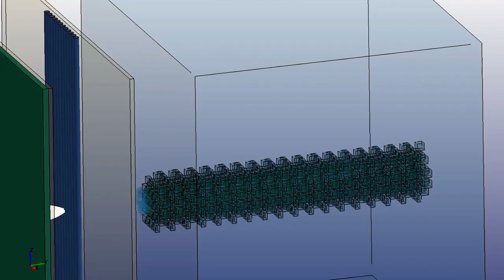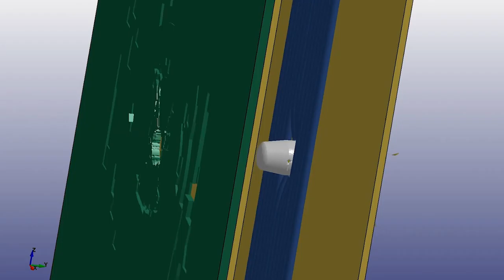SkyWay news No 11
You will get to know from today’s issue about the state of construction of SkyWay Technologies Co. facilities in the UAE and Belarus, production of rolling stock, as well as the activities of those Company’s divisions that do not get often into our news reports.

Why to invest in SkyWay:

☞ lifelong dividends
☞ intellectual property